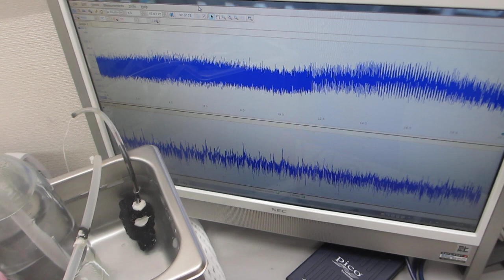シャノンのジャグリング定理を応用した「メガヘルツ超音波の制御技術」ーー超音波発振制御プローブの製造技術とスイープ発振技術ーー（超音波システム研究所）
シャノンのジャグリング定理の応用技術を開発しました。

具体的には、オリジナル製品：超音波発振制御システムによる

超音波の伝搬特性として、超音波の発振機器や超音波振動子以外の条件に関する
応答特性・相互作用の検討や専用治工具の開発も必要です

超音波の発振波形や発振制御条件を検討することで

特に、ナノレベルの超音波技術（攪拌、洗浄、・・）での実績が増えています

　共振現象により高い振幅に実現させたことで起こる超音波振動の共振現象

１）振動モードの検出（自己相関の変化）
２）非線形現象の検出（バイスペクトルの変化）
３）応答特性の検出（インパルス応答の解析）
４）相互作用の検出（パワー寄与率の解析）

　autcor：自己相関の解析関数
　bispec：バイスペクトルの解析関数
　mulmar：インパルス応答の解析関数
　mulnos：パワー寄与率の解析関数